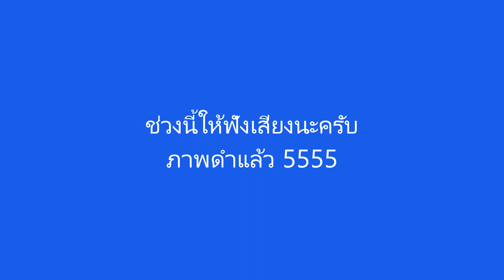ตุะลุยแมพกระโดด ง่ายๆ? (Minecraft parkour map)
สวัสดีครับยินดีต้อนรับเข้าสู่เกม Minecraft
กระโดด (Parkour) ถือว่าเป็นทักษะหนึ่งของมายคราฟ
ที่เราต้องฝึกฝนอยู่

ไปชมกันเลย